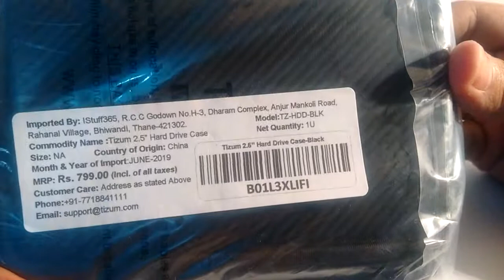Hard drive case | Tizum 2.5 inch hard drive case | External Hard Disk Case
TIZUM EXTERNAL hard drive case for 2.5 inch hard drive - double padded rs 309.00 from amazon india.

Compact case to store or transport medium and larger portable hard drives
Slimline design allows case to easily fit into any backpack or briefcase